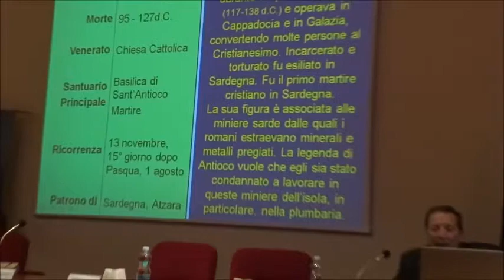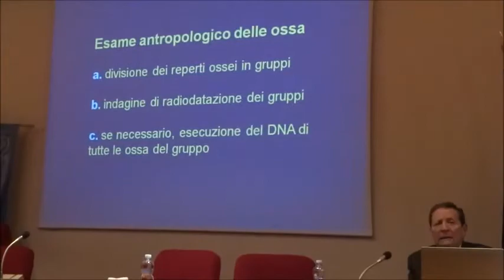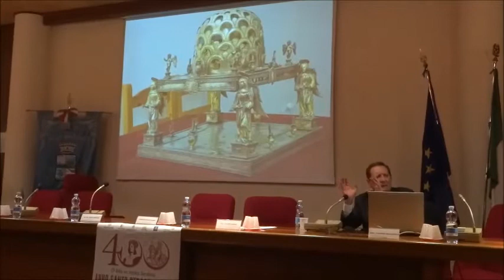ANNO SANTO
sintesi apertura anno santo straordinario. Convegno aula consiliare-  processione in Basilica- apertura porta tempio e accensione cero catacombe